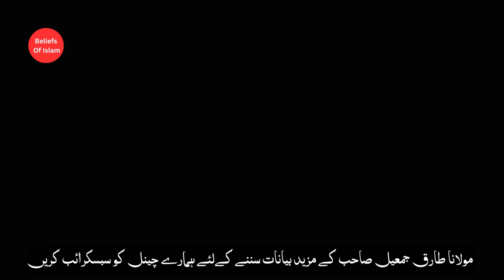Allah Khushian Kab Deta Hai |Latest Bayan By Molana Tariq Jameel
In this enlightening discussion, we delve into the profound concept of when Allah bestows happiness upon us. Exploring the Quranic teachings and Hadith, we seek to comprehend the factors that lead to genuine contentment and joy in the context of Islamic beliefs. From cultivating gratitude and patience to embracing faith amidst challenges, join us as we unravel the spiritual insights that guide us toward experiencing Allah's blessings and finding happiness in all aspects of life.